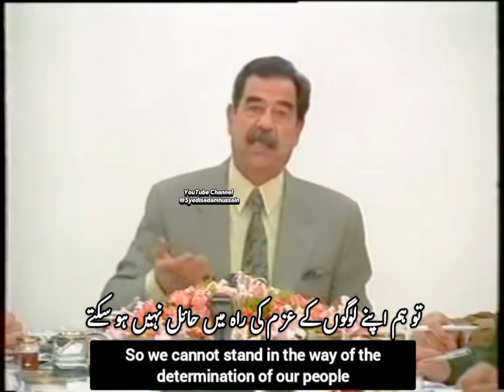Saddam Hussein historic speech with urdu & english translation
In the year 2000, the president of Iraq, Saddam Hussein, said very important things about America, Arab rulers and Zionism in a historical conversation, which have been proven true |

Watch out Saddam Hussein historic speech with urdu & english translation |